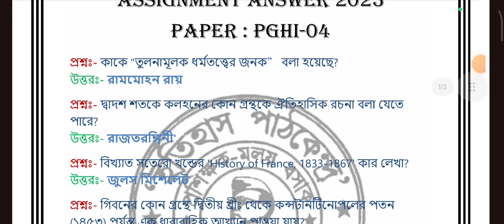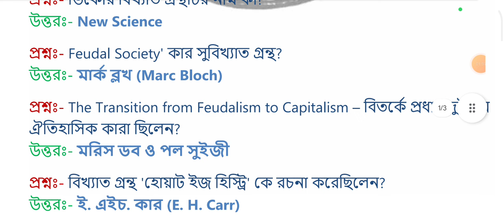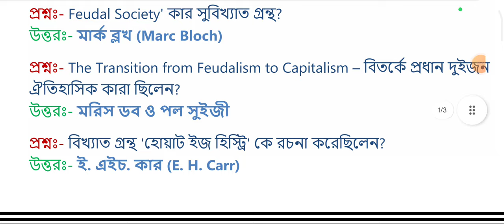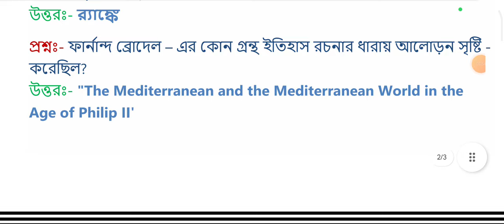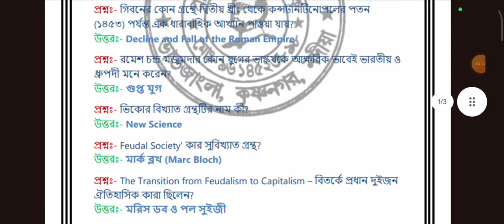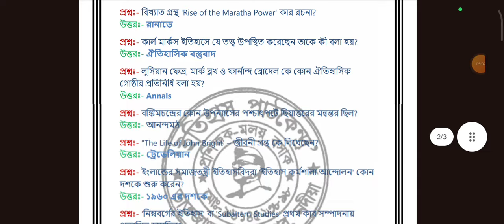♦️ NSOU PGHI-04 Assignment Answer 2023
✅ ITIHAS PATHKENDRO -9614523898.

i=19ntv0kdc51x8&utm_content=erywz6r

nsou university
nsou
nsou west bengal
nsou itihas pathkendro
itihas pathkendro
itihas path kendra

nsou open University renewal
netaji subhas open university renewal 2024
nsou update
nsou notes
nsou history
nsou history tution
nsou history answer
nsou history guide
nsou history notes
nsou notice 2024

nsou assignment
nsou assignment 2023
nsou assignment 2023 slip
nsou assignment 2023 slip download
nsou assignment submission link
nsou assignment download
nsou assignment submission problem
nsou assignment date 2023
nsou assignment kivabe hoy
nsou exam kivabe hoy
nsou assignment online
we want nsou exam online
we want online exam
nsou renewal sms
nsou renewal sms check
we want question bank 2023
we want question bank
nsou ug history question bank
nsou bdp question bank
nsou pg question bank

nsou pg
nsou pg assignment 2023
nsou pg assignment
nsou pg renewal
nsou pg exam notice 2023
nsou pg history notes
nsou pg history guide
nsou pg question bank 2023
nsou pg assignment answer 2023
nsou pg online assignment

nsou
nsoupg
nsou pg assignment 2024
nsou history assignment answer 2024
pghi 2024
nsou pg assignment
netajisubhasopenuniversity
NetajiSubhasOpenUniversity NetajiSubhasOpenUniversity